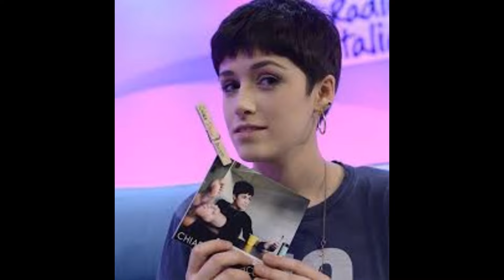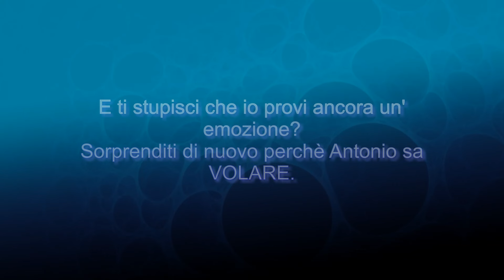Chiara Dello Iacovo 08 Giugno 2016 ospite al Radio2 Social Club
Dal Radio2 Social Club del 08 Giugno 2016
Chiara Dello Iacovo per la seconda volta ospite di Luca Barbarossa
presenta live tre pezzi
INTROVERSO
SCATOLA DI SOLE
BELLA (cover) con la partecipazione di Andrea Perroni nell'imitazione di Jovanotti